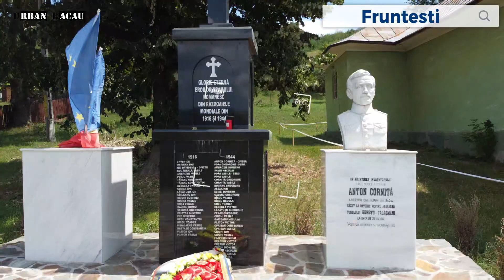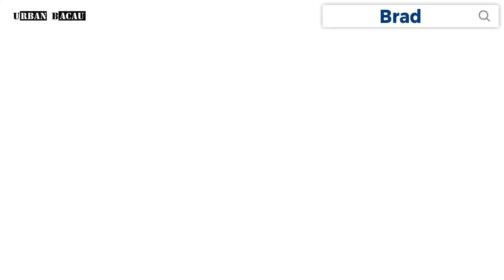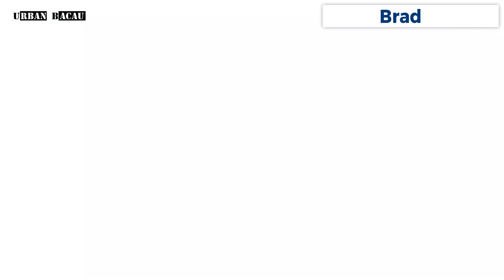Moldavia Travel - Panoramic Filipeni (Bacau)